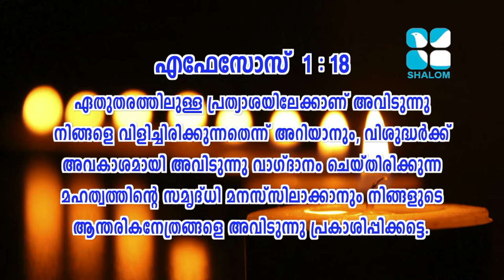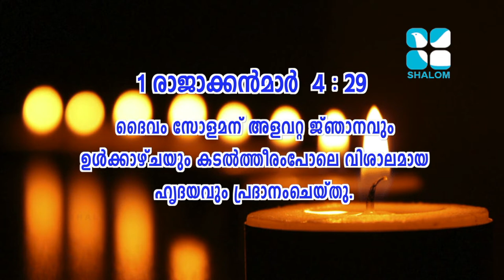MAY 14 ,2021 Ammaveedu 301 Fr Sebastian Puthuppallil